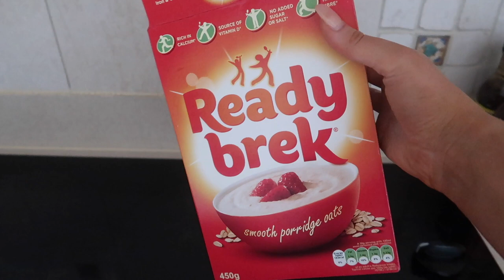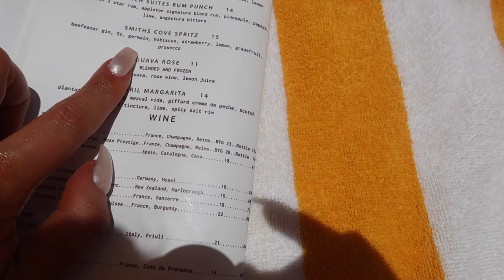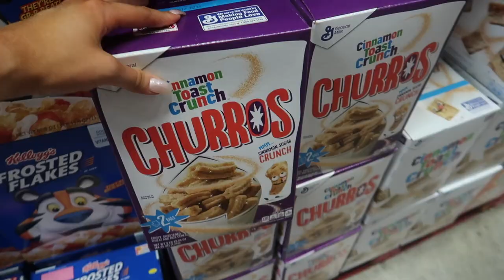GRAND CAYMAN ISLANDS DAY 1 // VLOG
GRAND CAYMAN ISANDS DAY 1 VLOG!

Our first day exploring Grand Cayman! Super chilled vlog including a leg workout :)

Come say hey on Instagram! ♡